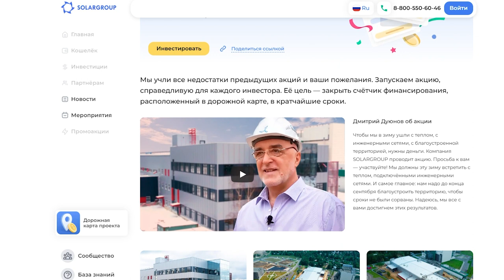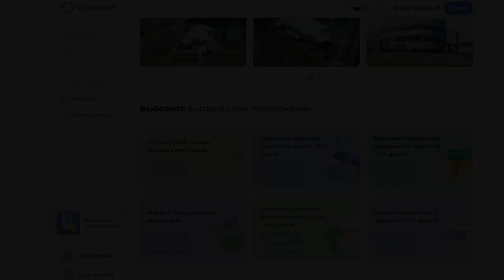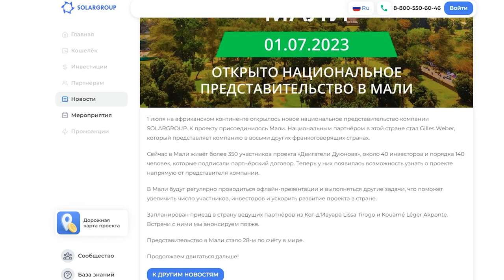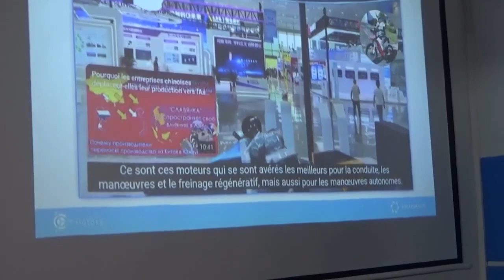Événements clés du projet en juillet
En juillet, plusieurs nouvelles étapes ont commencé dans la construction du bureau technologique d'études et d'ingénierie. Derrière le bâtiment, la première couche de l'asphalte a été posée. À l'intérieur du BTEI, les ouvriers ont commencé à couler la chape d'égalisation avec du béton. Les travaux de viabilisation ont beaucoup progressé et d'autres processus étaient également en cours durant le mois.

Regardez notre digest d'événements pour découvrir l'état d'avancement de la construction pour le mois de juillet, ainsi que :

• les entreprises que la délégation SOLARGROUP a visitées,
• le pays dans lequel une nouvelle représentation nationale SOLARGROUP a été nommée,
• les résultats de la course de véhicules solaires, dans laquelle le tricycle avec un moteur de type "Slavianka" a participé.

Nous vous rappelons qu'à présent chaque investisseur peut investir dans le projet aux conditions les plus favorables. Jusqu'au 15 août 2023 inclus, la promotion "Merci" avec des offres personnalisées pour vous est en vigueur dans le projet

Dépêchez-vous de l'utiliser pour vous-même et d'en parler à vos partenaires !